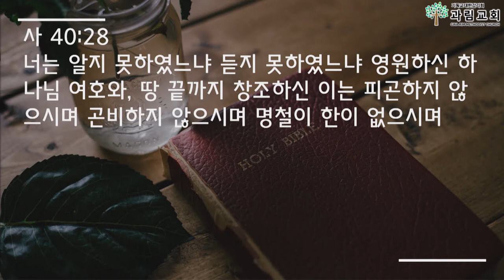2020년 3월 22일 주일 오전 설교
여호와께 돌아가자! 4
-다섯가지 환상 3-
아모스 8:1~14
문은수 목사